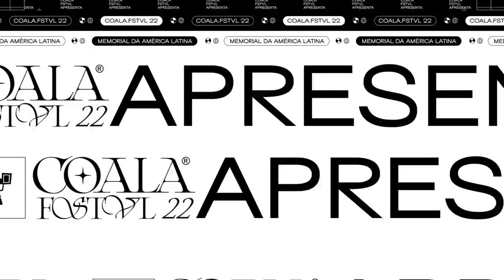Gal Costa part. Rubel e Tim Bernardes @ Coala.FSTVL 2022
Apresentação da cantora Gal Costa com participação do Rubel e Tim Bernardes no Coala Festival dia 17 de Setembro de 2022.